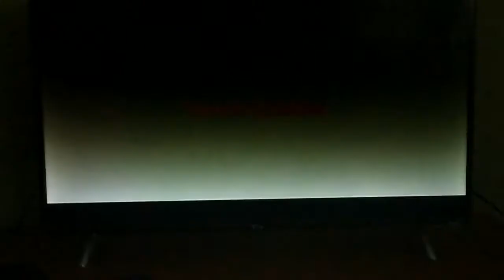Teennick promo: iCarly Takeover (2019)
Note: Please don’t download, copy, or steal my videos unless you ask permission and give me credit.

Uploaded by Yung6oiiC